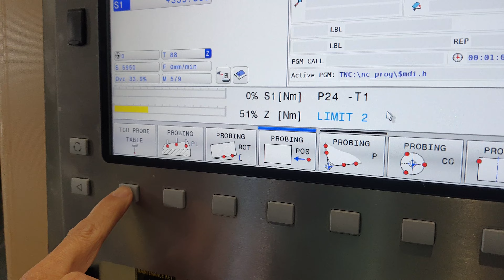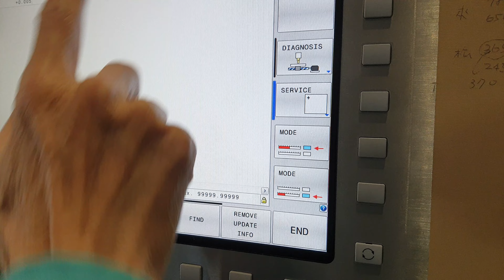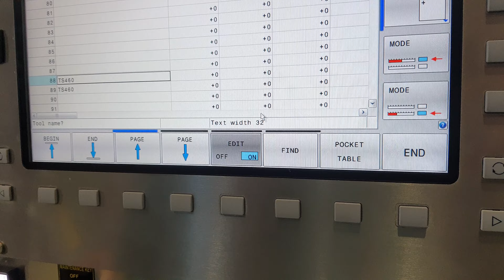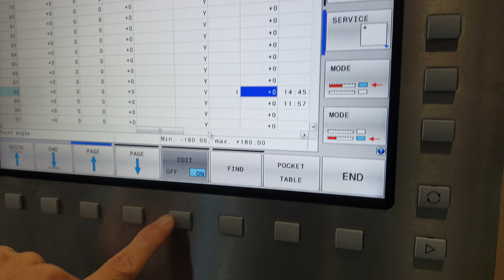How to setting touch probe to the Heidenhain TNC640 tool table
Heidenhain TNC640 touch probe need to make the setting to the tool table to define this probe function.